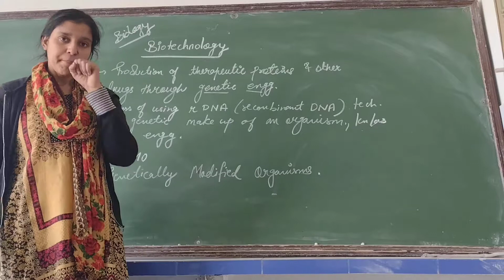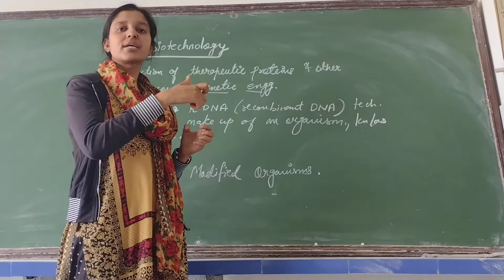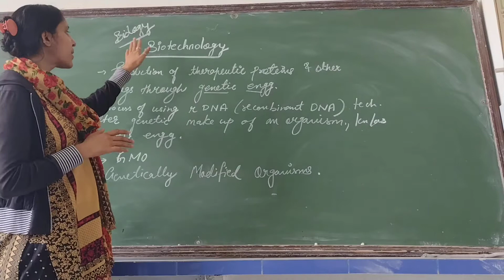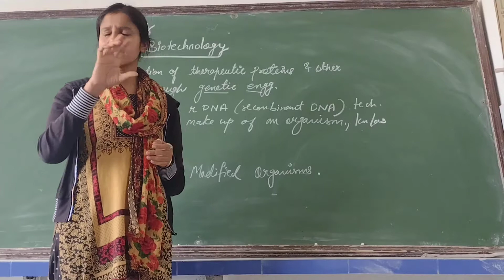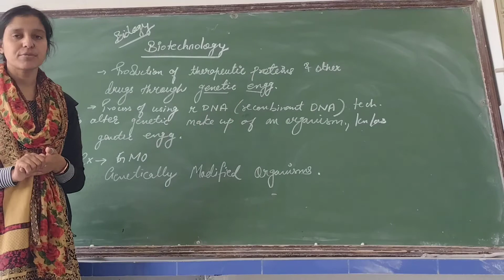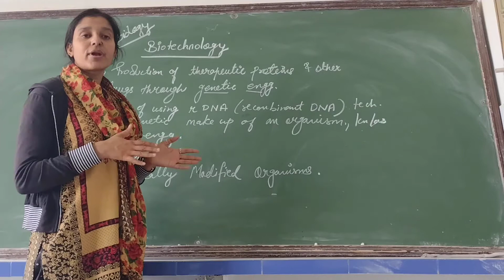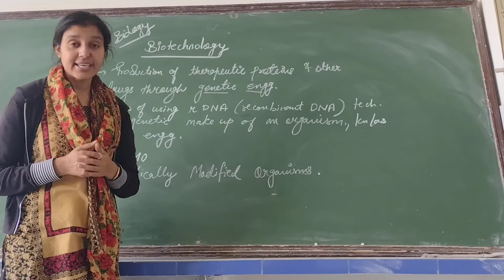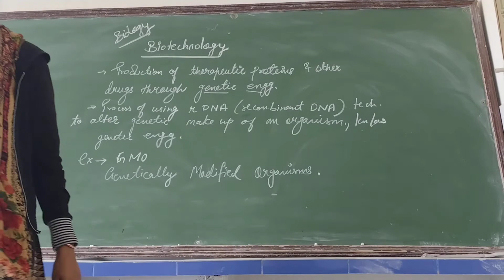Biotechnology@yuwanshi28#biotechnology#biotech#class12#cbseboard#biology#intro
what is biotechnology actually??so here's u vl get ur answer dt z basic of it👍